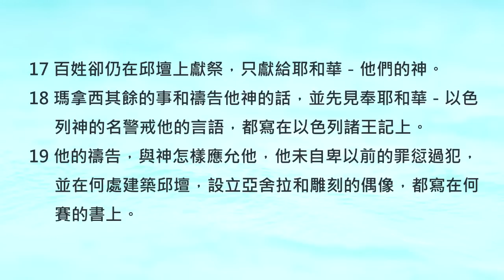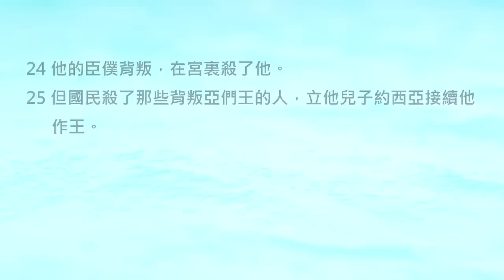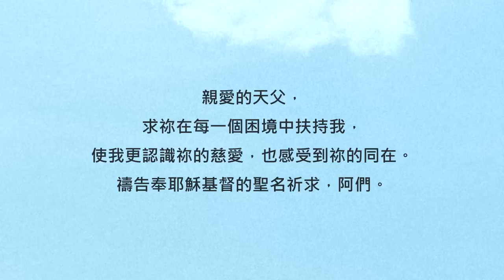神哪，為什麼人生有點難？《歷代志下33》｜陪你讀聖經2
陪你讀聖經II #400 歷代志下第三十三章

神哪，為什麼人生有點難？

朋友平安！讓我們《陪你讀聖經》一天一章 生命發光！今天來讀歷代志下第三十三章

在希西家王過世之後，猶大的盛世也隨著他消失得無影無蹤... 因為希西家的兒子-瑪拿西並沒有繼承爸爸敬畏神的心，反而盲從別的偶像，做了很多讓天父非常生氣的事情。幸好瑪拿西的生命也不是一路錯到底。在經歷了一場危機之後，瑪拿西重新回到了天父的面前... 讓我們一起來讀歷代志下第三十三章：

33:1瑪拿西登基的時候年十二歲，在耶路撒冷作王五十五年。

33:2他行耶和華眼中看為惡的事，效法耶和華在以色列人面前趕出的外邦人那可憎的事，

33:3重新建築他父希西家所拆毀的邱壇，又為巴力築壇，做木偶，且敬拜事奉天上的萬象，

33:4在耶和華的殿宇中築壇－耶和華曾指著這殿說：「我的名必永遠在耶路撒冷。」

33:5他在耶和華殿的兩院中為天上的萬象築壇，

33:6並在欣嫩子谷使他的兒女經火，又觀兆，用法術，行邪術，立交鬼的和行巫術的，多行耶和華眼中看為惡的事，惹動他的怒氣，

33:7又在神殿內立雕刻的偶像。神曾對大衛和他兒子所羅門說：「我在以色列各支派中所選擇的耶路撒冷和這殿，必立我的名直到永遠。

33:8以色列人若謹守遵行我藉摩西所吩咐他們的一切法度、律例、典章，我就不再使他們挪移離開我所賜給他們列祖之地。」

33:9瑪拿西引誘猶大和耶路撒冷的居民，以致他們行惡比耶和華在以色列人面前所滅的列國更甚。

33:10耶和華警戒瑪拿西和他的百姓，他們卻是不聽。

33:11所以耶和華使亞述王的將帥來攻擊他們，用鐃鉤鉤住瑪拿西，用銅鍊鎖住他，帶到巴比倫去。

33:12他在急難的時候，就懇求耶和華－他的神，且在他列祖的神面前極其自卑。

33:13他祈禱耶和華，耶和華就允准他的祈求，垂聽他的禱告，使他歸回耶路撒冷，仍坐國位。瑪拿西這才知道惟獨耶和華是神。

33:14此後，瑪拿西在大衛城外，從谷內基訓西邊直到魚門口，建築城牆，環繞俄斐勒，這牆築得甚高；又在猶大各堅固城內設立勇敢的軍長；

33:15並除掉外邦人的神像與耶和華殿中的偶像，又將他在耶和華殿的山上和耶路撒冷所築的各壇都拆毀拋在城外；

33:16重修耶和華的祭壇，在壇上獻平安祭、感謝祭，吩咐猶大人事奉耶和華－以色列的神。

33:17百姓卻仍在邱壇上獻祭，只獻給耶和華－他們的神。

33:18瑪拿西其餘的事和禱告他神的話，並先見奉耶和華－以色列神的名警戒他的言語，都寫在以色列諸王記上。

33:19他的禱告，與神怎樣應允他，他未自卑以前的罪愆過犯，並在何處建築邱壇，設立亞舍拉和雕刻的偶像，都寫在何賽的書上。

33:20瑪拿西與他列祖同睡，葬在自己的宮院裏。他兒子亞們接續他作王。

33:21亞們登基的時候年二十二歲，在耶路撒冷作王二年。

33:22他行耶和華眼中看為惡的事，效法他父瑪拿西所行的，祭祀事奉他父瑪拿西所雕刻的偶像，

33:23不在耶和華面前像他父瑪拿西自卑。這亞們所犯的罪越犯越大。

33:24他的臣僕背叛，在宮裏殺了他。

33:25但國民殺了那些背叛亞們王的人，立他兒子約西亞接續他作王。

被擄到巴比倫的痛苦經歷，可以說是瑪拿西生命的轉捩點。如果沒有這場危機，瑪拿西可能永遠都不會知道：天父真的是我們唯一的依靠。

親愛的朋友，有時候我們會覺得人生好難，甚至心裡會有些憤怒... 但換個角度來看，也許生命中的每一個艱難，都在幫助我們更認識天父的恩典與慈愛，也促使我們更緊緊握住祂的手。相信未來的某一天，當我們再回過頭來看這條路的時候，就會發現原來每一個艱辛之處，都印著天父與我們同行的腳步。我們一起來禱告！

親愛的天父，求祢在每一個困境中扶持我，使我更認識祢的慈愛，也感受到祢的同在。禱告奉耶穌基督的聖名祈求，阿們。